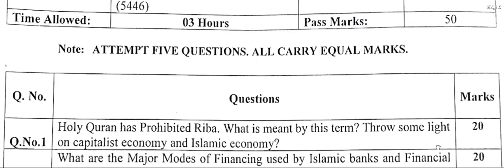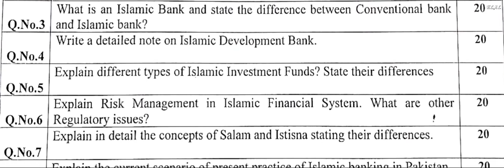Aiou Course Code 5446 Past papers